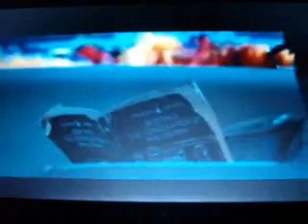Check it out - 2012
Yay, My second one.
I'm a Retarted and did this in a hour. :)
I'm really bored. My youtube channel is getting stuff on it :)
Check it out by Will.i.am ft. Nicki
2012 is the movie. :)
Yea. For my friend again